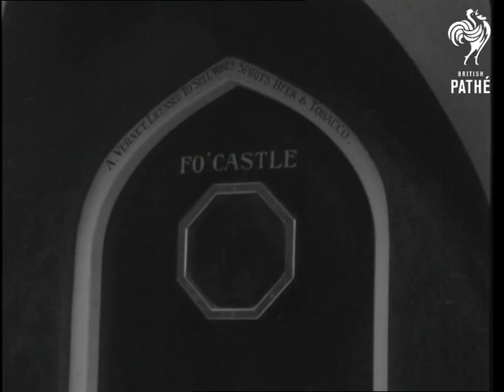All Aboard - Pilot Boat Inn (1937)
Item title reads - All aboard.

Bembridge, Isle of Wight

L/S of the Pilot Boat Inn, shaped like a boat, a couple stand in the doorway. Various shots of the portholes, anchor and lifebelt outside.  M/S of Officers' door, various shots of the inn.   M/S of a woman standing on the balcony with a sailor's hat on.
 FILM ID:1246.14